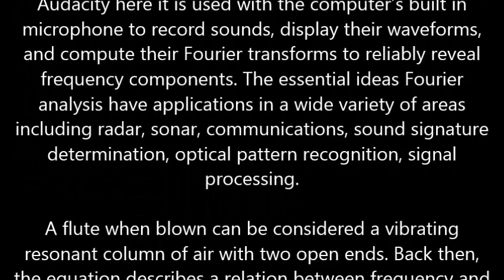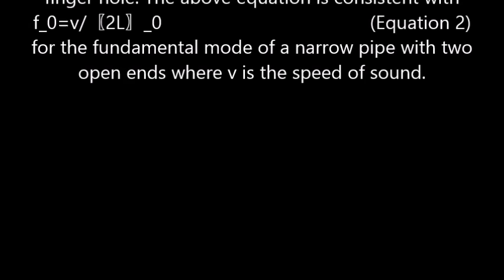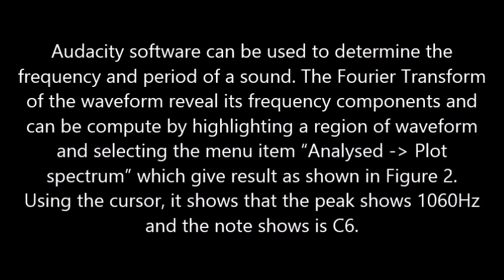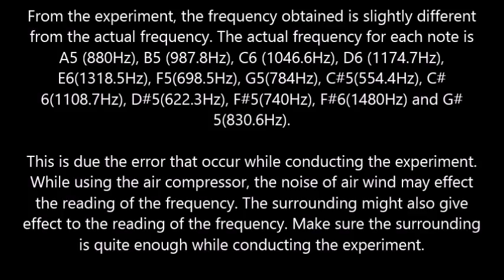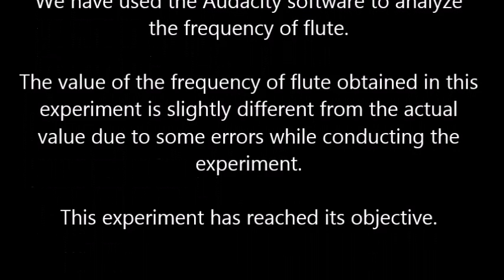Flute using PVC pipes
MINI PROJECT 2